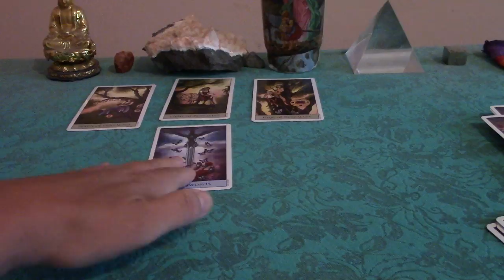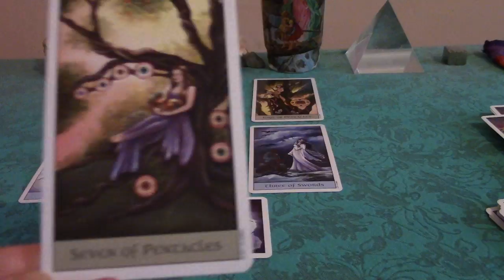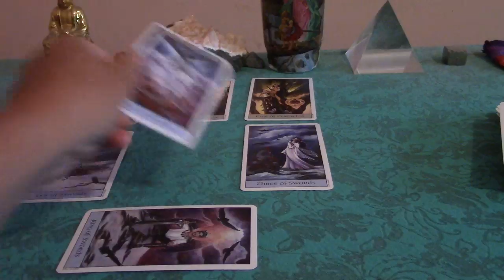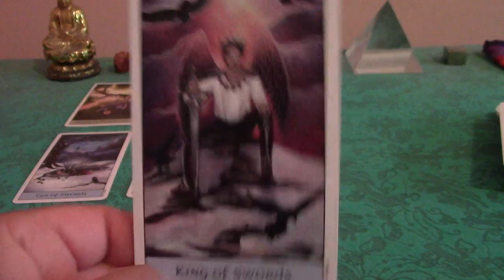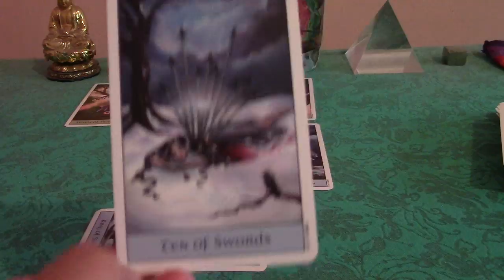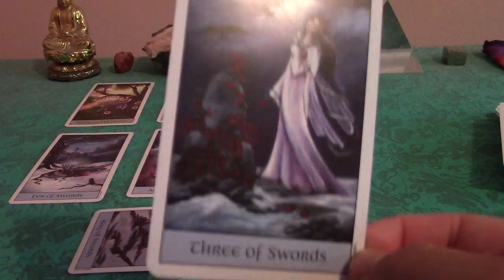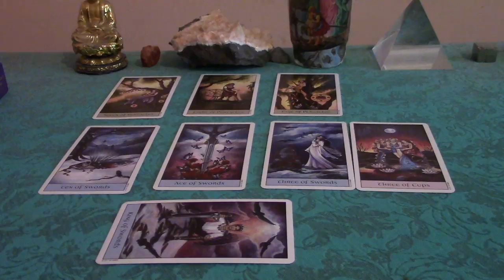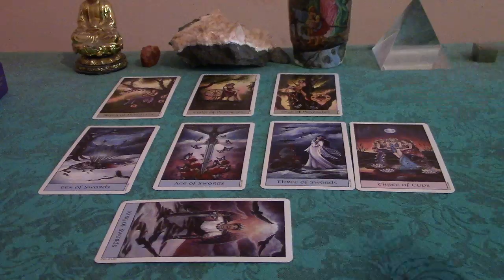Aquarius November 2017 Love Tarot Reading